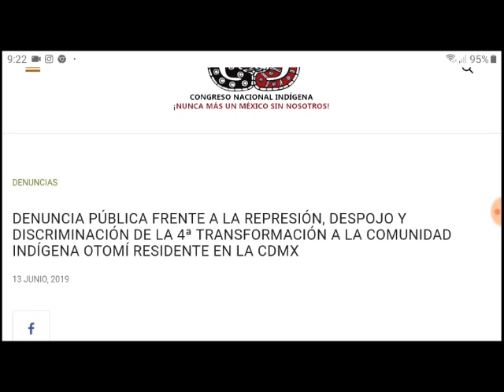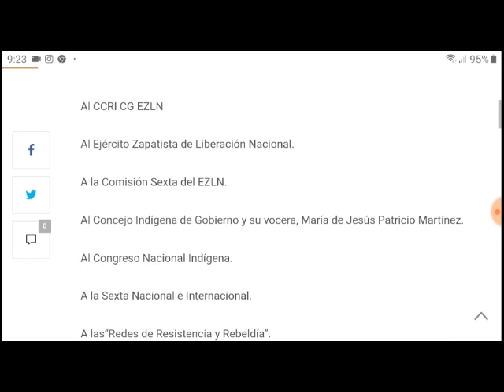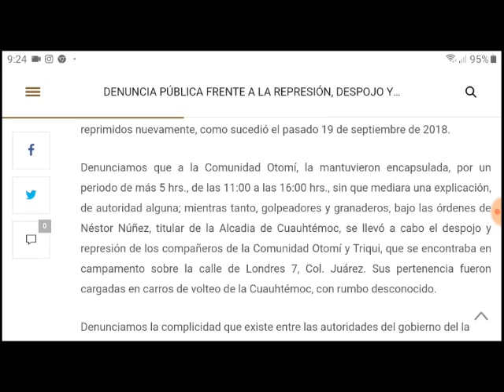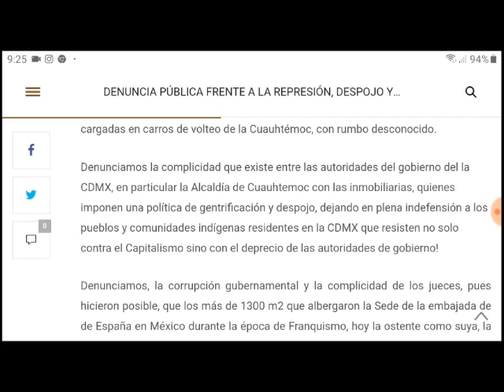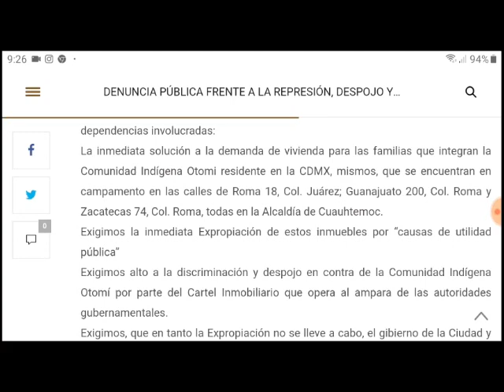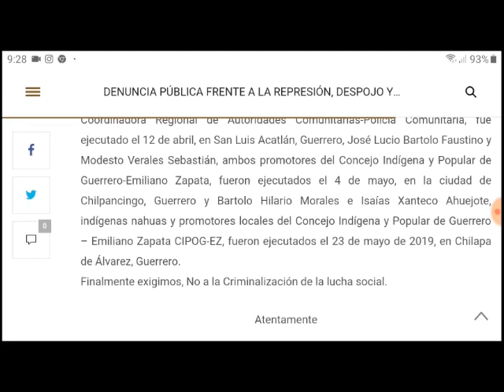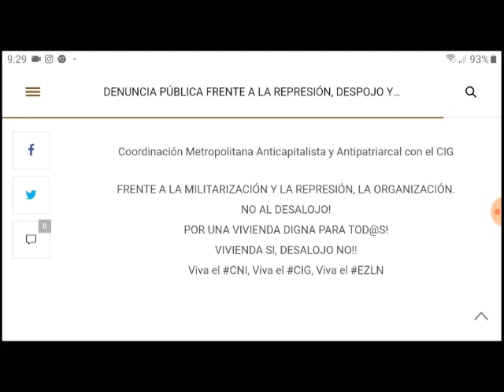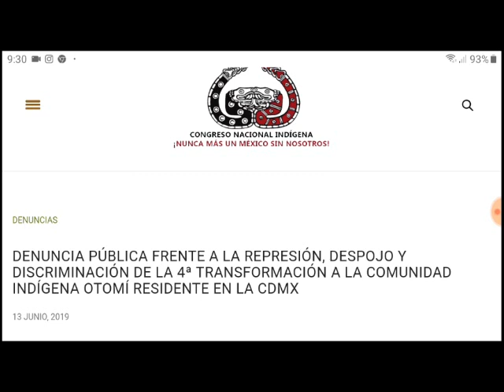Comunicado de la ComunidadOtomiCDMX por la situación que viven ante el CártelInmobiliario